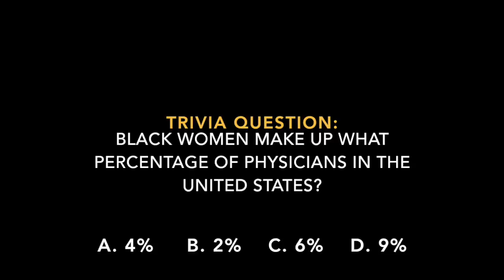Black Women in Medicine | Black History Month | Black Gold Series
Happy Black History Month Everyone!

Black History is our Legacy and is being made even as we speak. I hope that you enjoyed this video and the remarkable women that paved the way for women of color within the medical field. As always, this is just to shed a bit of light on those narratives that are underrepresented, so make sure to go out there and do further research to learn more about the impact of those women mentioned, and countless others who are equally as important to our global narrative.

Much Love
Lyndsay

"Shaken not Stirred" and "4:21 pm"